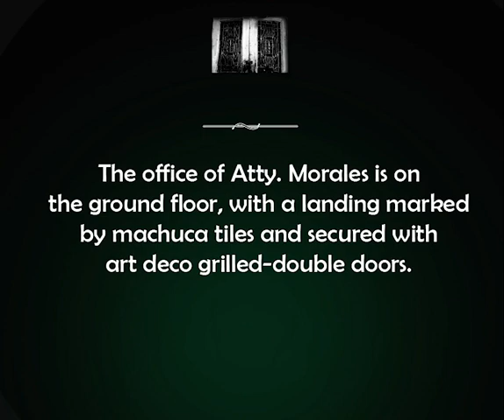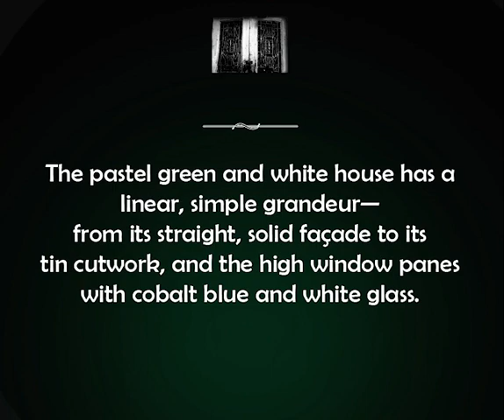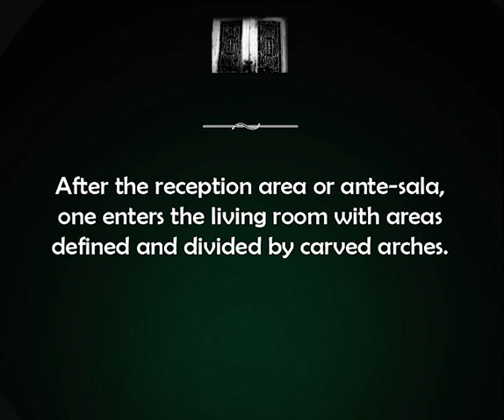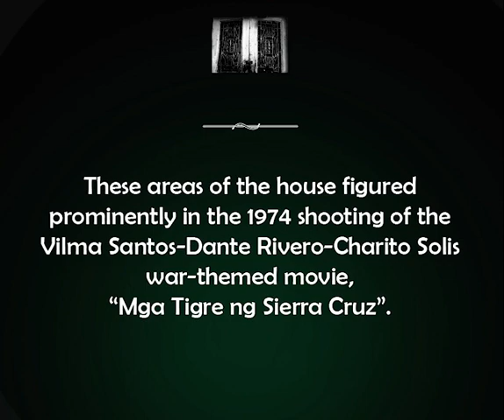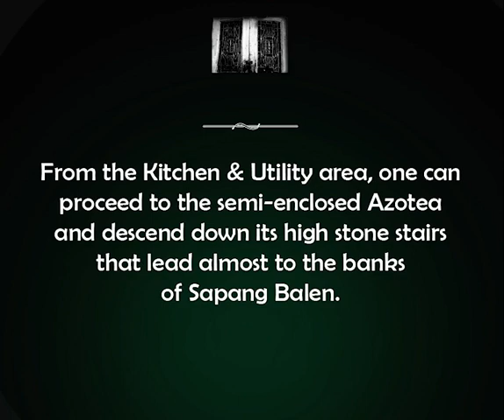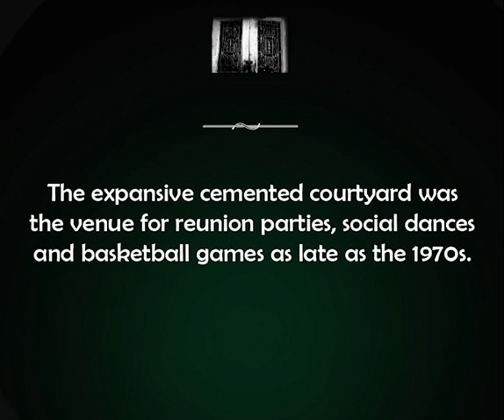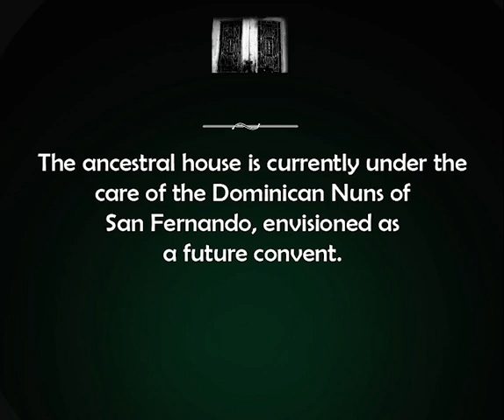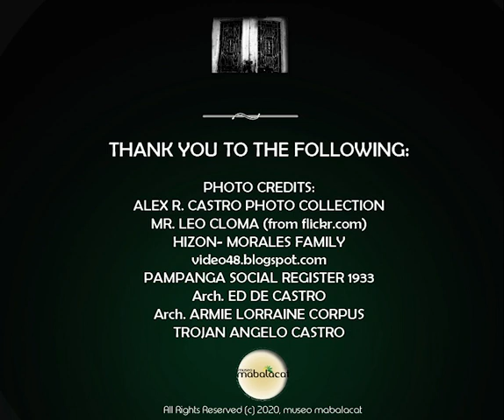THE MORALES MANSION TOUR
A virtual tour of the 1925 ancestral house of Don Rafael Morales and Family, located in Sta. Ines, Mabalacat City, Pampanga.